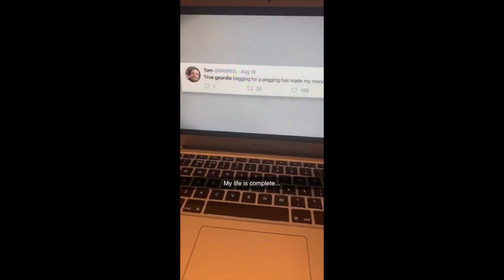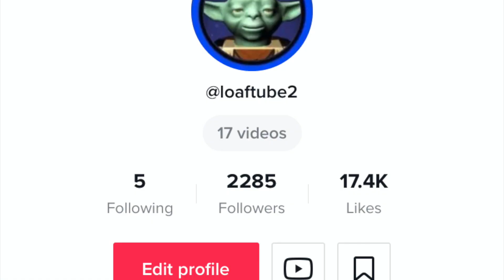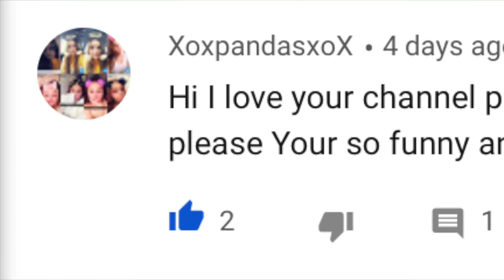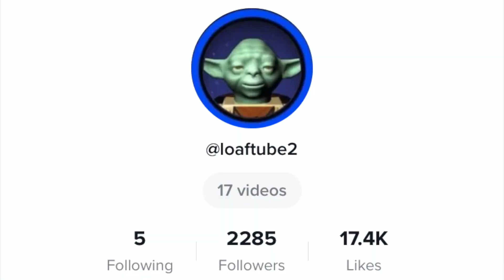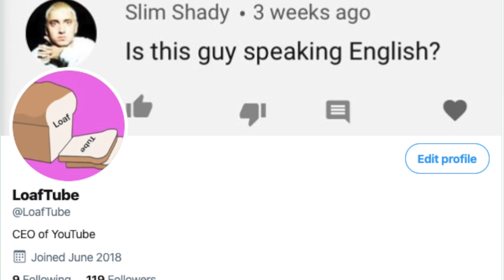Addison Rae Confirms She's Dating Bryce Hall (They Kissed)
In today's video I talk about the rumours of Addison and Bryce Dating. They're both TikTok stars with over 10+ million followers. Both Addison and Bryce are both of the 'Hype House' group that has recently blown up.